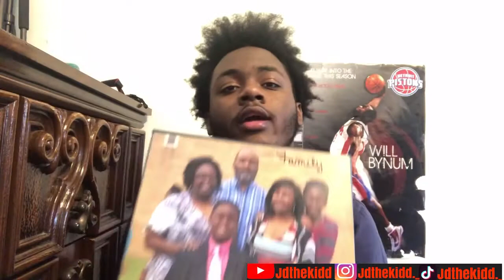10 THINGS JDTHEKIDD CAN’T LIVE WITHOUT | YOUTUBE EDTION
this is my best edited video

I got my ears pierced prank on mom and dad PRANK GONE WRONG HE TRIED TO TAKE ME OUT ‼️

I know this video is long but it’s a banger THE VIDEO WILL BE GETTING BETTER JUST BE PATIENT🔥🔥